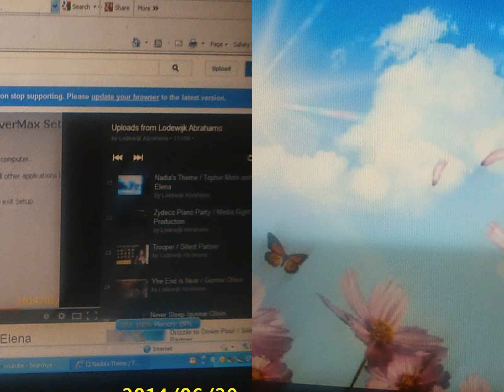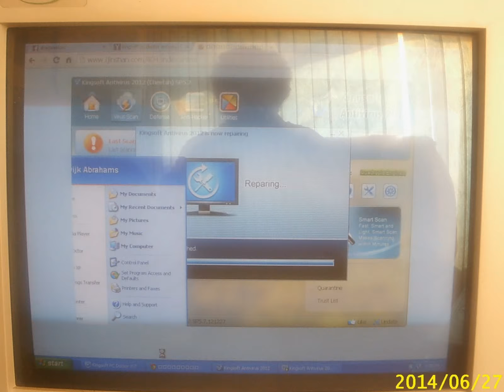FreeLibrary mediartist musicians groups / youTube.com